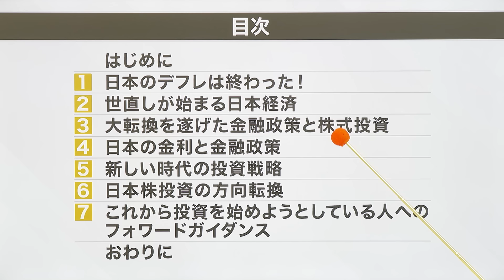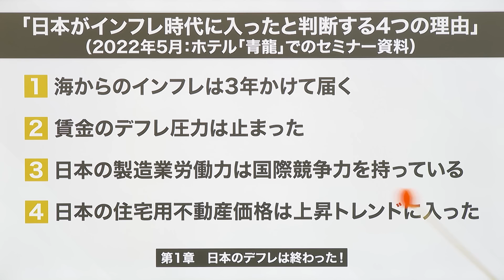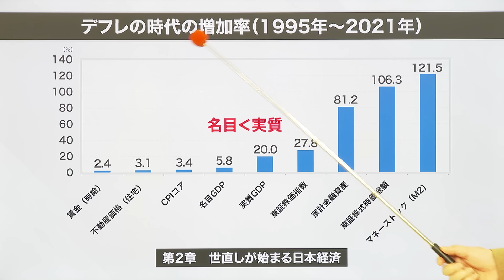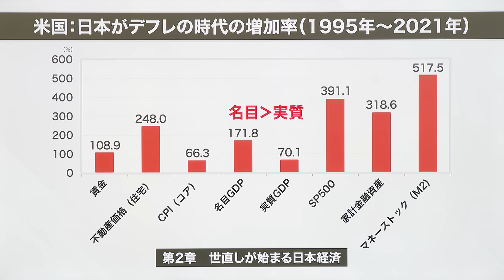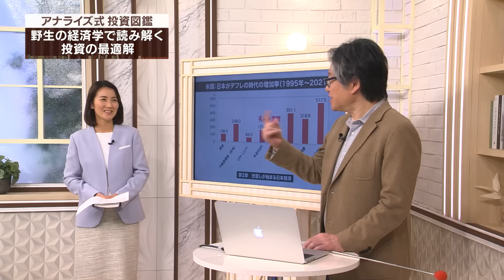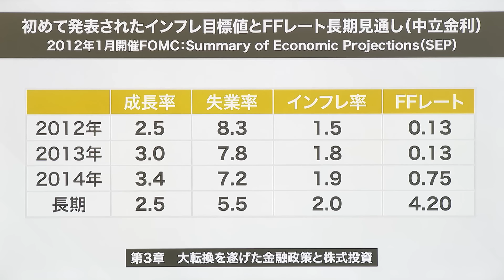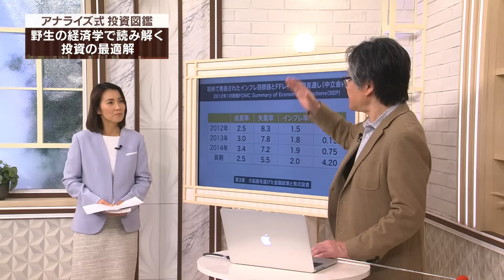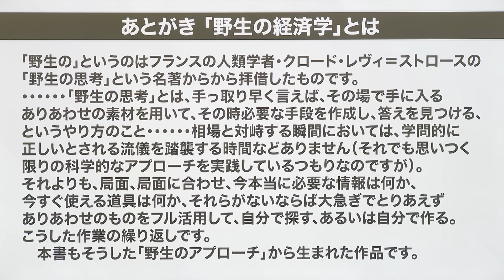岡崎良介【野生の経済学で読み解く投資の最適解】｜日本株で勝ちたい人へのフォワードガイダンス｜最新著書プレゼントも!!｜2024年2月10日放送「マーケットアナライズconnect」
2024年2月10日放送「マーケットアナライズconnect」
岡崎良介【野生の経済学で読み解く投資の最適解｜日本株で勝ちたい人へのフォワードガイダンス｜相場という未開の原野に挑むには「野生のアプローチ」が不可欠】

【岡崎良介氏 最新著書】絶賛発売中！
「野生の経済学で読み解く 投資の最適解 日本株で勝ちたい人へのフォワードガイダンス」
単行本（ソフトカバー）– 2024/1/26 岡崎 良介 (著)  出版社:‎日本実業出版社

マーケット・アナライズ コネクトでは、投資を始めたばかりの人、新NISAの始まる今年こそはと、投資を始める準備をしている人、また、投資の世界を通じて経済や企業の知識を深めたいと考えている人など、様々な方向けにお届けしていきます。

ゲスト:吉井崇裕（イデア・ファンド・コンサルティング代表取締役）
‹コンテンツ›
00:00 新コンテンツ『マーケットアナライズ式投資図鑑』
00:15 投資図鑑
00:30 野生の経済学で読み解く 投資の最適解
02:13 野生の経済学で読み解く 投資の最適解 著書
02:36 目次
03:25 はじめに
03:50 京都セミナー
04:58 経済学が考えるインフレを構成する3つの要素
05:50 「日本がインフレ時代に入ったと判断する4つの理由」
09:07 デフレの時代の増加率（1995年～2021年）
10:45 米国：日本がデフレの時代の増加率（1995年～2021年）
15:12 初めて発表されたインフレ目標値とFFレート長期見通し（中立金利）
20:35 日本の10年物国債利回りと財政赤字
22:05 あとがき 「野生の経済学」とは

※過去の放送もチェック
鎌田伸一 【新NISA対策 『守り（配当）を固めて攻め（株価上昇）を狙う』】｜ソフトウエア技術者を囲い込め│システム開発業数多く上場｜2024年1月27日放送「マーケットアナライズ Connnect」

2024年1月13日配信
木野内栄治 【新しいNISA いつから何を買えばいい?】ゼロから学ぶ半導体｜日本優遇 半導体分野│APPLE 先端パッケージ関連銘柄｜「マーケットアナライズ Connnect」（番組見逃し配信）

2023年12月16日配信
【23年のセクター別業種の動きから24年を予測｜ 個別株分析の通年版「愛のある勝手にIR 」企業年鑑 】│2023年12月16日放送「マーケットアナライズ Connnect」（番組見逃し配信）

2023年12月2日配信
【知ってるようで知らない 米国超大型7大銘柄『マグニフィセント7』｜GAFAM プラス エヌビディア テスラ｜収益のヒミツは棚卸し回転率の高さ｜投資レベル1:データ図鑑】│2023年12月2日放送

2023年11月18日配信
【知ってるようで知らなかった『金のひみつ』/ロコロンドン｜ジパングは金属の宝庫｜ 日本人は99.99%｜投資レベル1 データ図鑑】│2023年11月18日放送「マーケット・アナライズ Connnect」（番組見逃し配信）

2023年8月26日配信
【知ってるようでよく知らない 常識　日本を代表する指数　/日経平均 TOPIX 投資レベル1 データ図鑑】│2023年8月26日放送「マーケット・アナライズ Connnect」

2023年6月3日配信
データの真意を見抜く【アナライズ式データ図鑑:『配当込みの株価指数（TOPIX）』鎌田伸一】│2023年6月３日放送「マーケット・アナライズ Connnect」（番組見逃し配信）

2023年5月6日配信
データの意味を見抜く【アナライズ式データ図鑑:『企業保有の金融資産』鎌田伸一】│2023年5月6日放送「マーケット・アナライズ Connnect」（番組見逃し配信）

2023年4月22日配信
データの真意を見抜く【アナライズ式データ図鑑:『景気予測調査』永濱利廣】‹完全版›│2022年4月22日放送「マーケット・アナライズ Connnect」（番組見逃し配信）